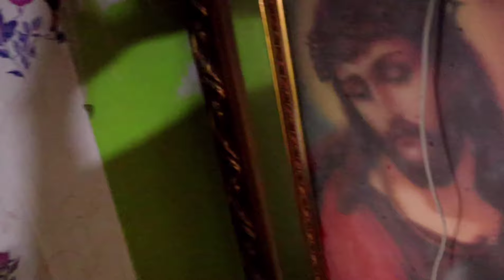PLDT Home Fibr: How To Fix Blinking Red LOS Light On Your PLDT Router | Easy Step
This is the easy step on how to fix LOS red light. Usually, ang kelangan lang palitan is yung cable na nag coconnect sa router. Yun kasi yung parating nagagalaw at nabbend kaya madali s'yang masira. Pero pag hindi pa din nag work call 171 na lang. 😊 Hope you like this video. Thank you